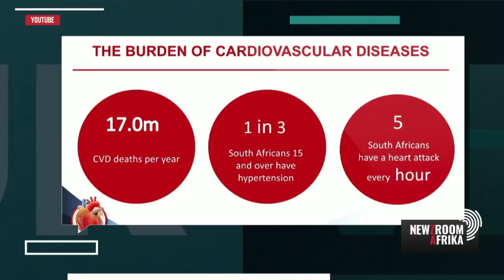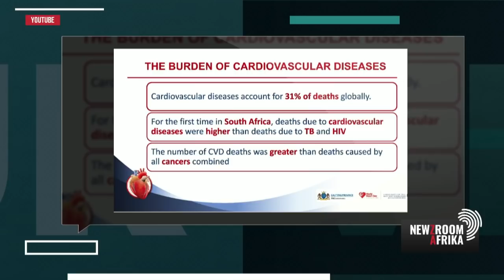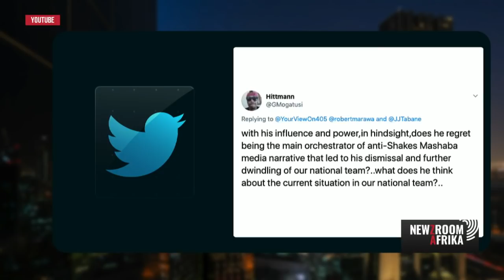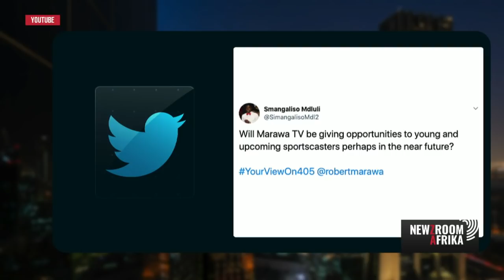JJ Tabane is joined by Robert Marawa and Dr Nqoba Tsabedze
JJ Tabane is joined by veteran sports broadcaster Robert Marawa and Dr. Nqoba Tsabedze as they discuss health and sport.